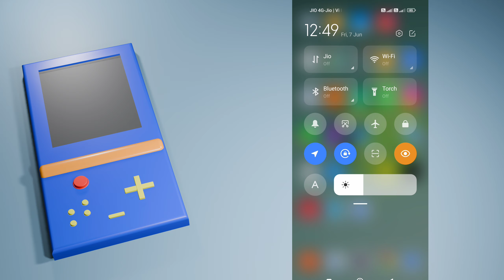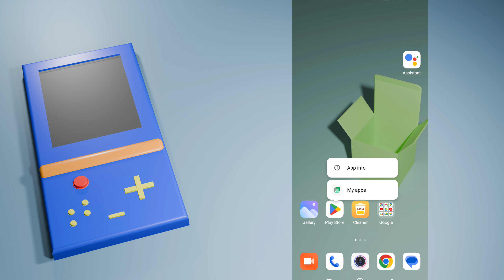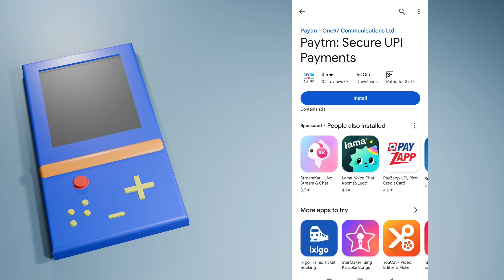Play Store Something Went Wrong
Aaj Ki Is Video Me Hum Janenge Ki Play Store Me Something Went Wrong Ki Dikkat Ko Thik Kaise Kare